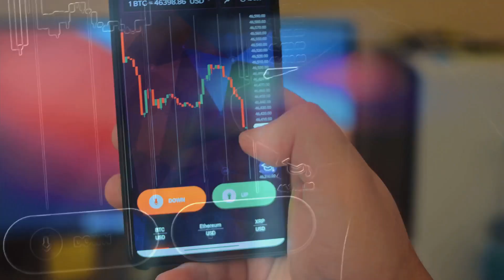Connect the Chains: Blockchain Interoperability 101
Can blockchains finally share and care? We’re exploring how interoperability links Ethereum, Solana, and more for faster trades and cheaper fees! Discover the bridges and protocols making crypto a team player. Watch now and join becexy.io for more blockchain breakthroughs!